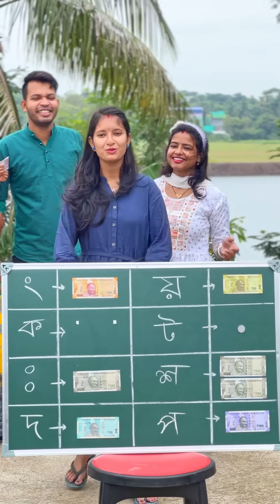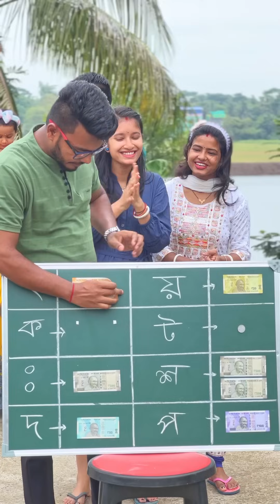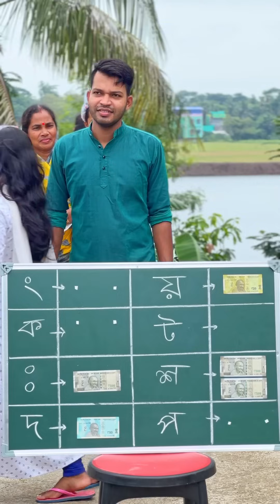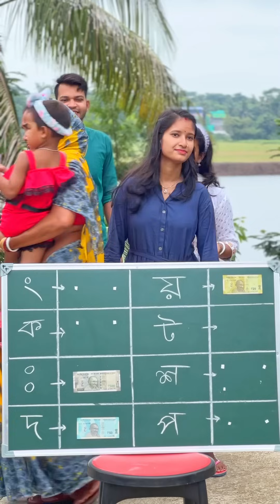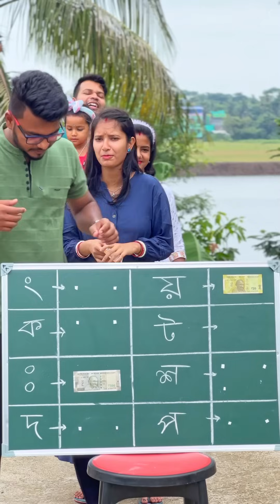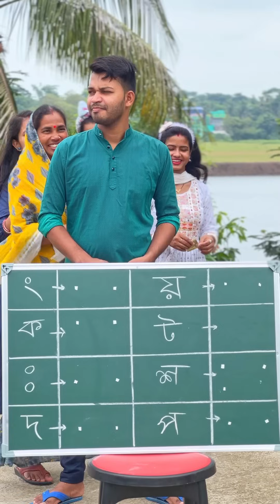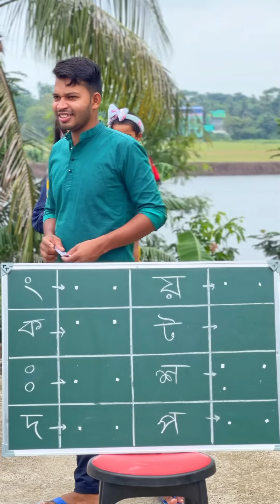ক খ গ Guess Game Win Money Funny Challenge with Family